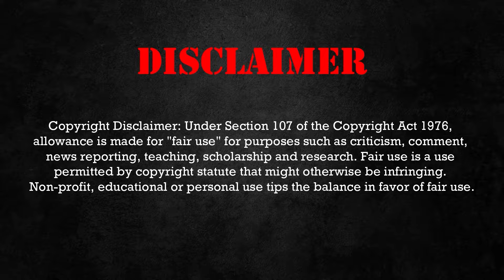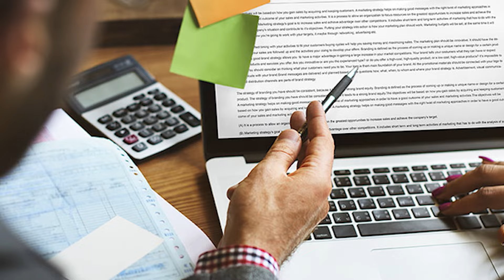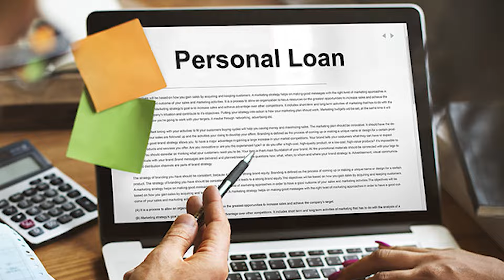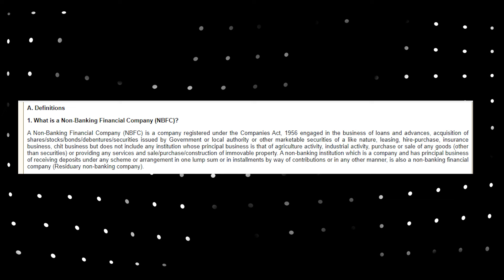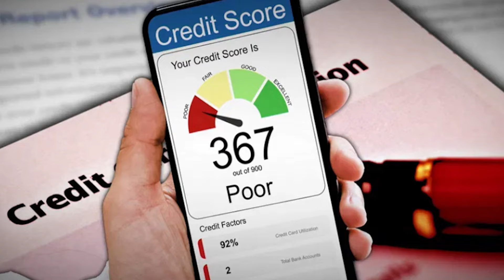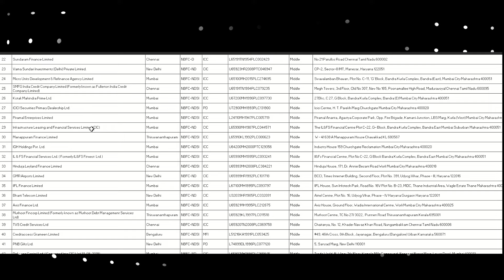सपनों से कर्ज़ तक 💔 | REAL Experience with INSTANT LOAN APPS💸 | The TRUE Story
Join me on a Real journey as I share my experience with instant loan apps, exploring the highs and lows of borrowing through NBFCs. In this heart-to-heart story, we'll navigate the world of unsecured loans, pre-approved offers, and the harsh reality of high interest rates that can turn dreams into debts.

🔍 Key Points Covered:

Understanding NBFCs and their role in instant loans
The allure of instant loan apps and the ease of access
The dark side: Unsecured loans and their impact
The temptation of pre-approved loan offers
Dealing with the harsh truth of high interest rates

💡 This video aims to shed light on the emotional and financial journey many go through when dealing with instant loan apps. Learn from my story and make informed decisions about your financial well-being.

If you want to learn about financial education at the beginning level then must follow our YouTube channel @XploreTheFinance  and Share With Your Family And Friends.